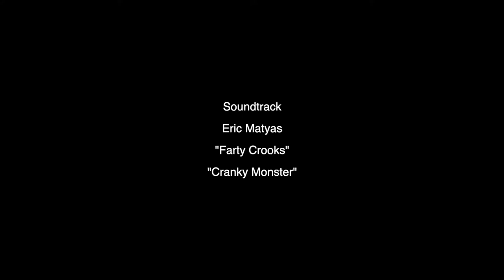Fish Farm Plastic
Did you know that fish farms use miles of plastic sheeting as "artificial kelp" for the wrasse and lumpfish cleaner fish to hide in. Not all of it finds its way into recycling. It also adsorbs toxins during its life.